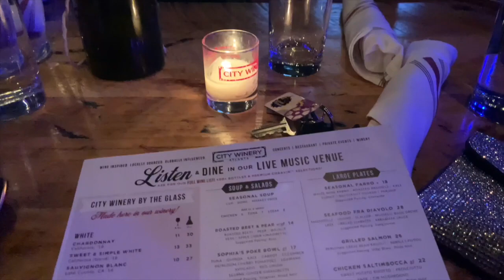COME W/ ME TO SEE CHRISETTE MICHELE AT THE CITY WINERY | HEAVENLYERRA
Hey loves!

Come with me to see Chrisette Michele at the City Winery here in Atlanta!

INTRO FILMED BY @xlemon21
EDITOR: ME

INTRO: AUDIO OF CHRISETTE MICHELE - CHRISTMAS TIME IS HERE